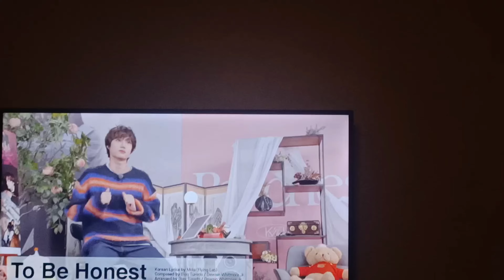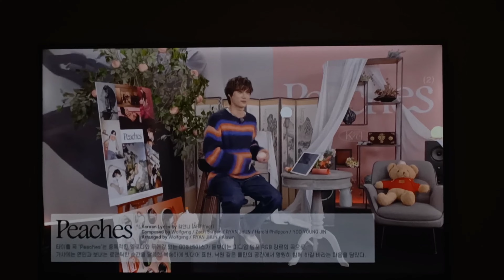VLOG 7 | EXOmas party (with EXOElles)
Had our early EXOmas gathering in November ㅋㅋ